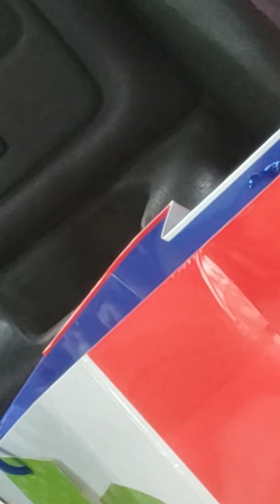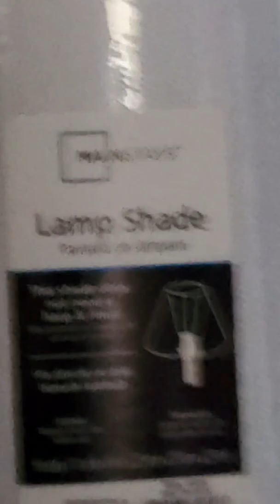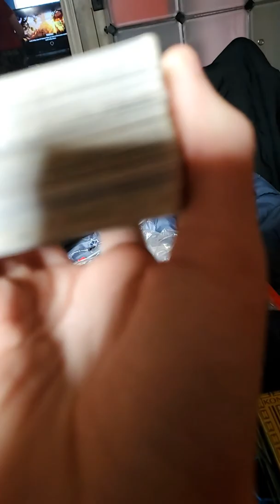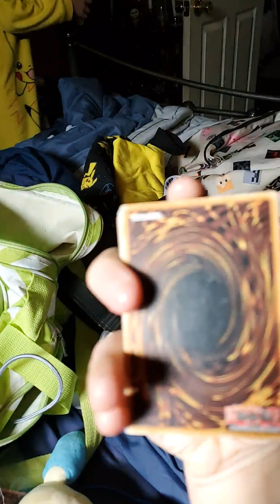WTF MEMES, birthday special